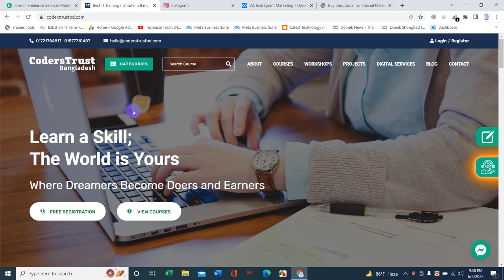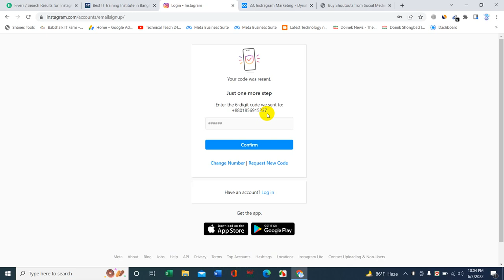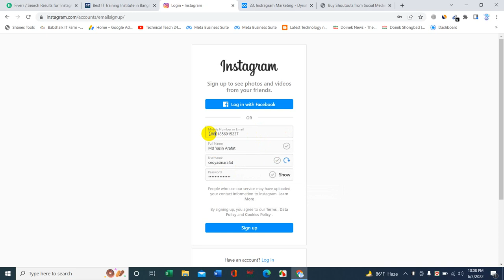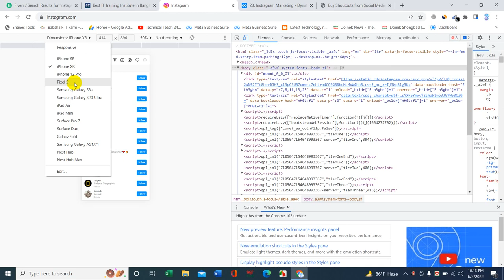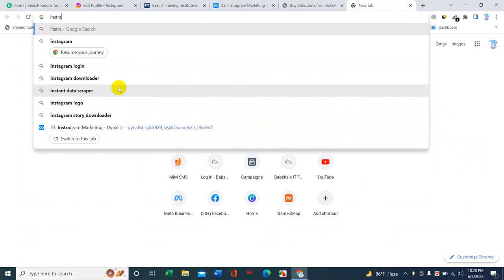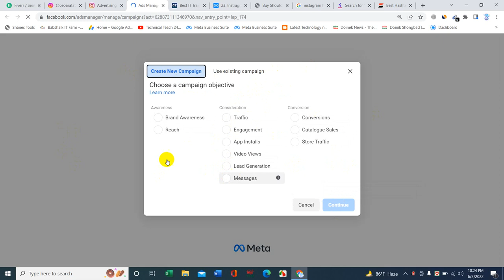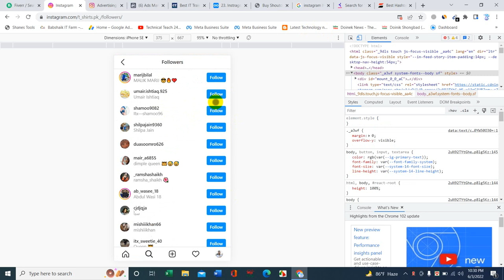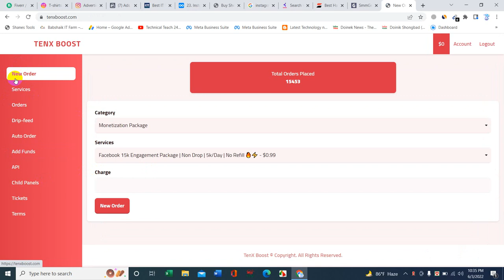💰 27$ ইনকাম Instragram থেকে । 100% Trusted | Online Income Bangla Tutorial 2022।Online Income 2022💰